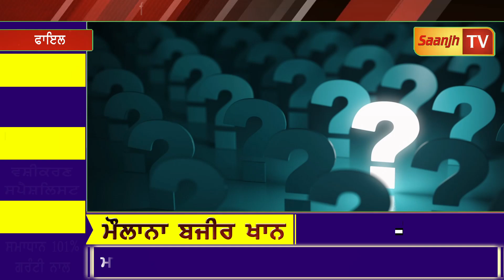ਇਹ 5 ਗੱਲਾਂ ਦੂਜੇ ਤੱਕ ਨਾ ਪੁਹੰਚਣ ,ਨਹੀਂ ਤਾਂ ਹੋ ਸਕਦਾ ਹੈ ਵੱਡਾ ਨੁਕਸਾਨ